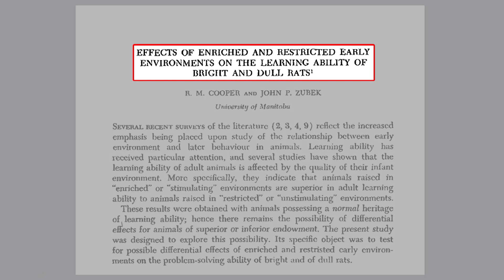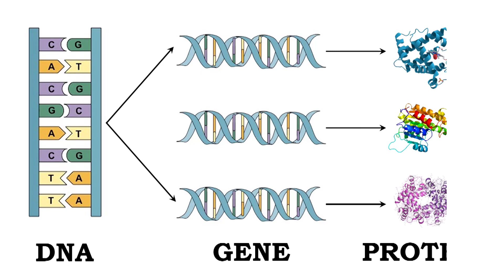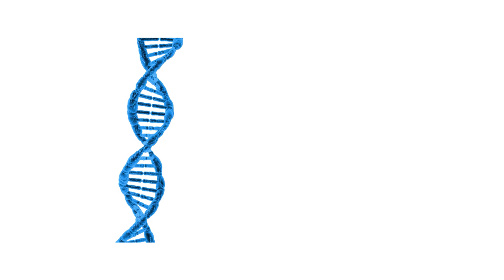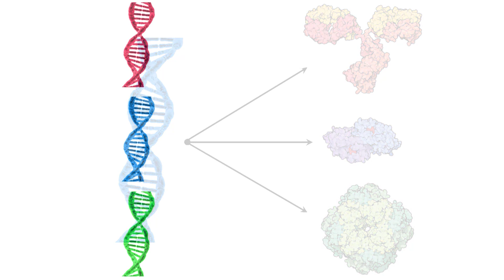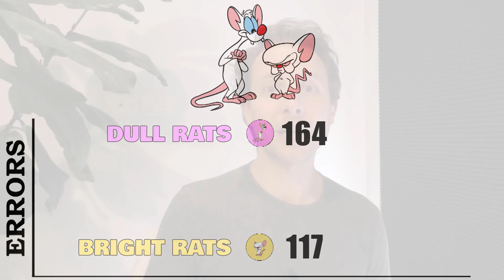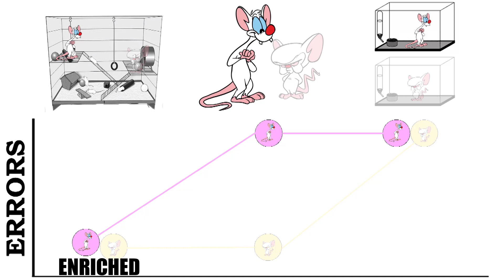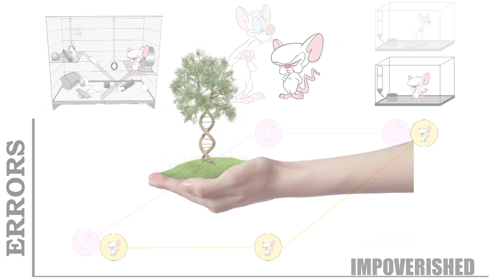Nature vs Nurture Debate: Genetics and the Environment (Video 1/4)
Nature versus Nurture.

This is one of those timeless debates that somehow only becomes more curious and interesting the more we learn about it.

In this video, I explore a classic bit of research that can help us better appreciate how genetics fit into the equation:

*  Effects of Enriched and Restricted Early Environments on the Learning Ability of Bright and Dull Rats (R.M. Cooper and John P. Zubek)

Here are some of the questions I tackle:

-- How do Genes Actually Work? (Hint: It’s Not the Way Most People Think)
-- Approximately How Many Genes are Required to Build the Human Body?
-- (Genetics vs Environment) To What Degree is our Genetic Expression Impacted by our Environment?
-- What Can a Hose and a Bucket Teach Us About the Great ‘Nature versus Nurture’ Debate?

In the coming weeks, I’ll be following-up with additional videos about the Nature vs Nurture topic that will build upon this one.

LME GLOBAL